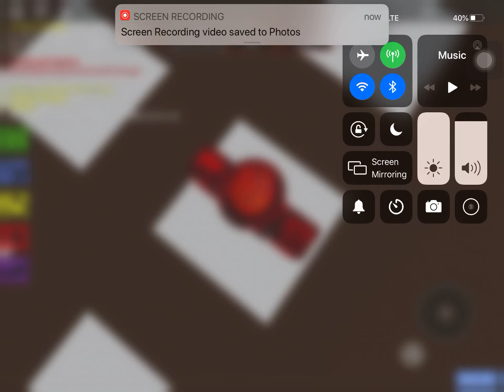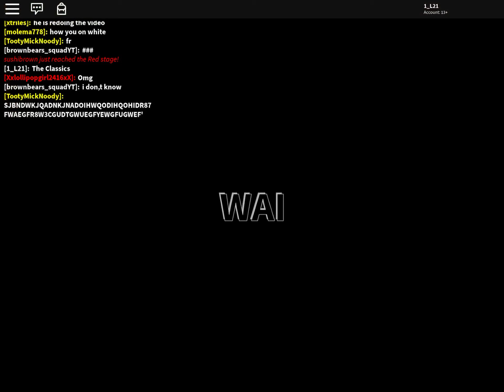If I die’ the video ends